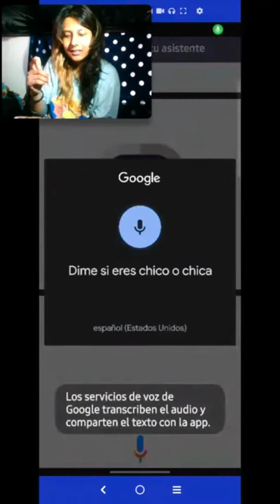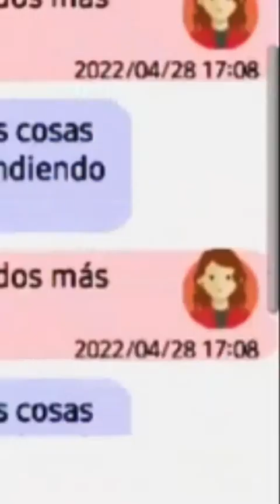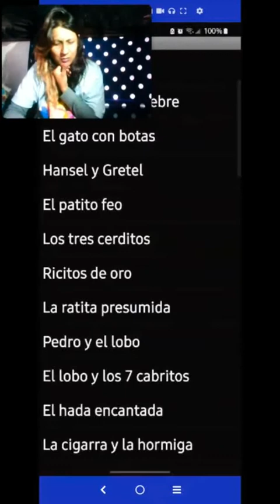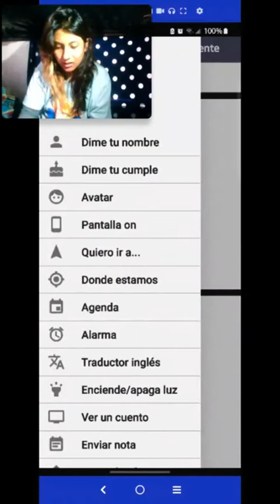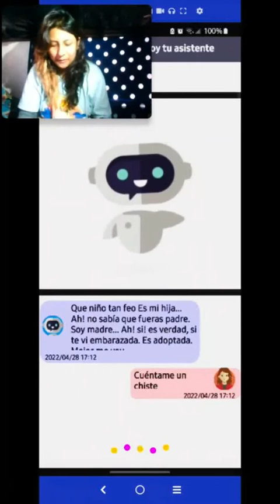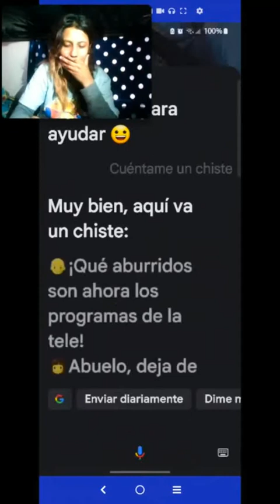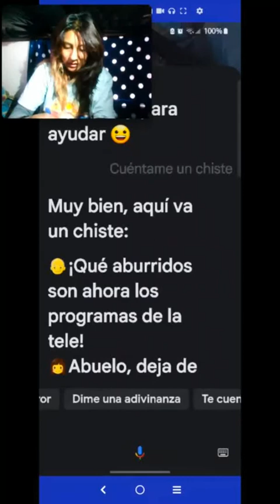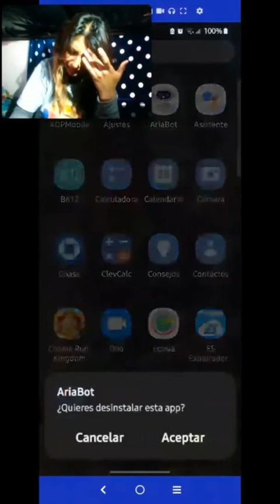COMO QUE ESTA ASSISTENTE ROBOT NO SABE MUCHAS COSAS?!! :"v | ARIA BOT Gameplay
JUEGO PEDIDO POR SUSCRIPTOR
El juego fue pedido por sailguillen2
hola sail como andas?? :D  espero y muy bien... pues si ya era hora de que subiera tu juego...
la verdad no te mentire quede un poco descepcionada con el aria bot porque pense que seria muy divertida como la google pero chalee imaguino que es porque no tiene muchas actualizaciones.. la neta esta aria esta en el ano 2002 esta muy en el pasado xd
esta como el internet explorer XDXD pero bueno aun asi me diverti con ella.. y obvio que google esta mas abanzado pero que mas podia hacer?? no tenia muchas opciones la canija de aria jajajajja
pero bueno aun asi la recomendacion que me diste me gusto y trato de jugar cosas nuevas :D
pero bueno sailguillen2 cuidate mucho, te mando un fuerte abrazo
y de pasada te deseo un lindo dia tambien
byeee!!

Lo que mas me gusto del juego es TODO, jajajaja basicamente no les voy a mentir si me gusto la app juego* pero si me desepcione un poco dxdxdx
ahorita les voy a explicar el porque pero antes de decirlo primero empezare con las cosas buenas de este juego app xdxd
en fin la aria bot esta linda, buen diseno del robot y no seee tiene buenas opciones la app y asi para usar, la neta lo que si me dio risa es que tiene opciones para que te cuente cuentos jajajajaa
no mms, nadie se habia preocupado tanto por mi jajajajjaja
y pues woooow la otra opcion que no crei que usaria es la opcion de la lampara, en fin otra cosa que si usaria mucho :v ( lo digo sarcasticamente xdxd )
ahora si aqui viene lo malo y eso es que, no mms son tantas cosas que la neta si son muy malisimas jajaja como por ejemplo le hago preguntas y no sabe xdxd
le pido que cuente chistes y no mms cuenta puros pinches chistes feoos jajajajaa
le pido que me cante y naaadaaaaaa... literal la aria bot no estan como el Google xdxd
osea no estoy tratando de comparar esta app viejita de la aria bot porque de verdad siento que esta app no la terminaron o talvez si la han terminado pero en ese entonses no habian mas opciones jajaajaja xszszszs
aparte la pinche aria estaba bien pinche loca, jaajajjaja me mencionaba cosas bien raras jajajajajaa como , NO TE PREOCUPES ESTA CRISIS LA VAMOS A SUPERAR JUNTOS xdxd pero en fin retiro lo dicho el aria bot fue creada en tiempos pasados jajjaaajaja no mms la aria fue creada en este 2020 ( 2 anos weeeey )
literal tanta pinche tecgnologia, tantos pinches idiomas y la gente solo entiende A PUTAZOS xsxdxd
pero en fin si me diverti, me dio buenos momentos jajajaja asique si apesar de que desinstale la aria bot aun asi le doy un 7.5/10 :"v
como dije en el video
no eres tu soy yoooooo :"v pero bueno quisiera saber que opinan ustedes de esta app y eso me lo haran saber con
LA PREGUNTA DEL MILLON

SI TIENES HERMANOS PEQUENOS APROVECHA EL BUG PARA QUE TE HAGAN LOS MANDADOS XDXXD es mucho mejor que un asistente de internet :V
XDXDXDXDXDXDXDXD